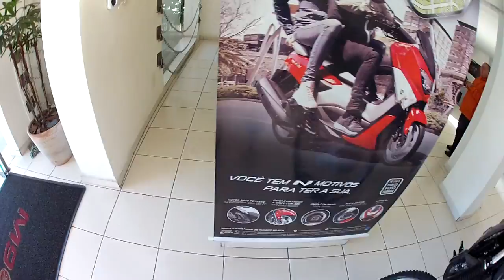EnC - Pegando a Moto Nova - Yamaha Factor 150 ED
Curta nossa página do Facebook e veja outras novidades além dos filmes:
Twiter: escapenacidade
Periscope: escapenacidade

Equipamento:
Câmera Principal: GoPro Hero2 (microfonada)
Câmera de Apoio: GoPro Hero4 e SJ4000 Fake

Microfone: Sony ECM-DS70P dentro do capacete

Motos:
H-D V-ROD Muscle 2013/2013
- Competition Series Slip-Ons Vance and Hines
- Filtro Esportivo K&N

Yamaha Factor 150 ED 2016/2016
Toda original (por enquanto)